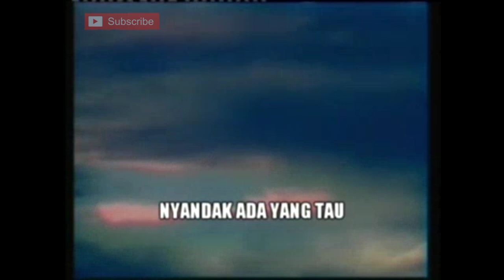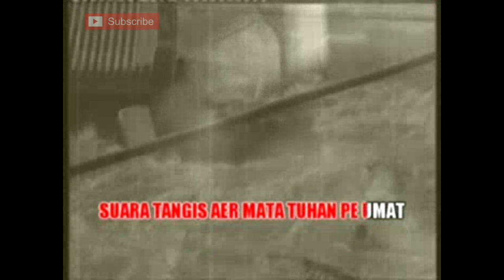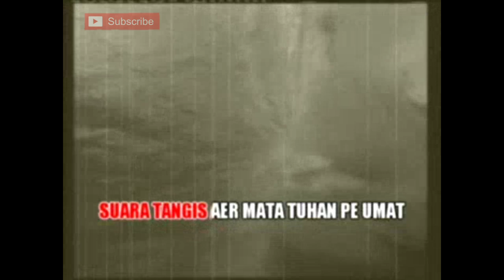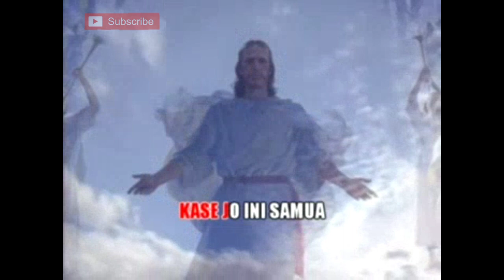Hosana Singers Aer Mata Torang Samua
Lagu rohani Manado populer